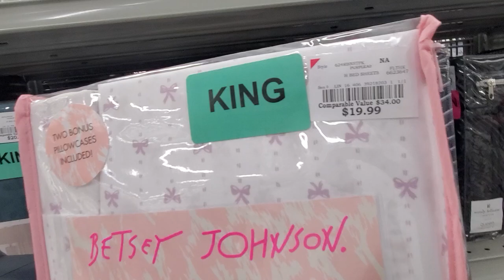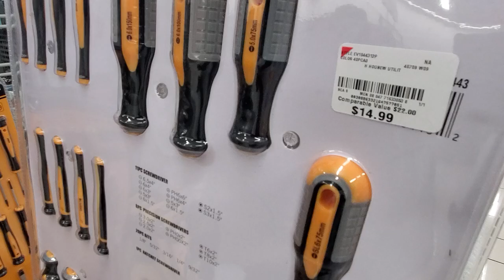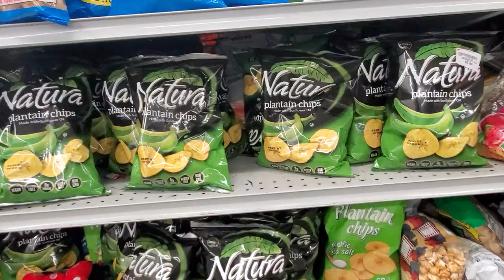shopping for my daughter school uniforms.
This is an American clothing store where everyone shop for their wears.